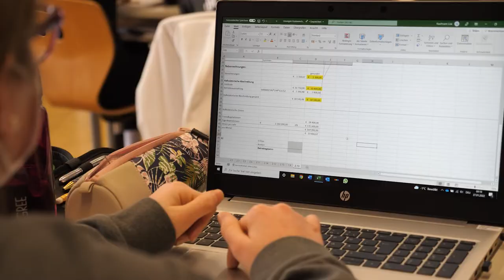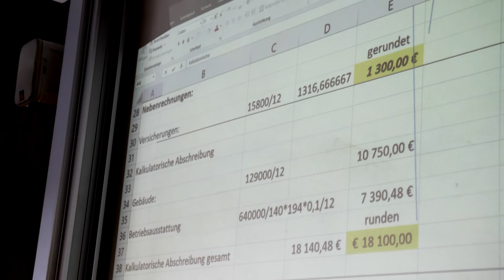Julian Hefel gefällt der praxisnahe Unterricht in BVW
Unterricht in Betriebs- und Volkswirtschaft mit Mathias Masal. Praxisnah und zielgerichtet für das Management im Tourismus.